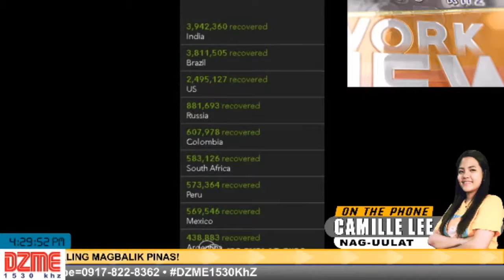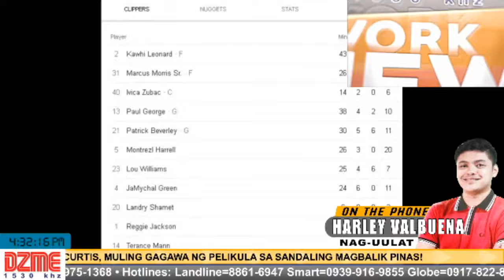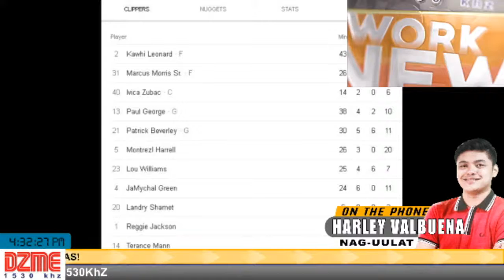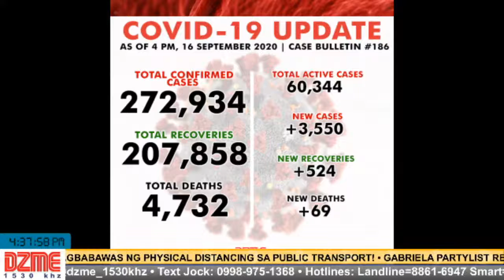DZME Network News Alas-Kwatro Balita - Kasama sina Ed Sarto at DJ Josa (September 16, 2020)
HEADLINES

 • PANGULONG DUTERTE, MAGPAPASIYA BUKAS KAUGNAY NG PAGBABAWAS NG PHYSICAL DISTANCING SA PUBLIC TRANSPORT!

 • GABRIELA PARTYLIST REP. ARLENE BROSAS, NAG-POSITIBO SA COVID-19!

 • GOBYERNO, NAGLAAN NG 89.1 MILLION PESOS PARA SA W-H-O SOLIDARITY TRIAL NG POTENTIAL COVID-19 VACCINE!

 • DEPED, TARGET NA MAGKAPAGPALABAS SA T-V NG 130 LECTURE EPISODE KADA LINGGO PARA SA IPATUTUPAD NA DISTANCE LEARNING!

 • TROPICAL STORM “LEON”, INAASAHANG LALAKAS PA HABANG PAPALABAS NG BANSA!

IBAYONG DAGAT:

 • MGA GUMALING SA COVID-19 SA BUONG MUNDO, UMAKYAT NA SA 20 MILLION!

KALAKALAN:

 • 95.7% NG 4.1 TRILLION PESOS 2020 NATIONAL BUDGET, NAILABAS NA NG D-B-M!

PALAKASAN:

 • DENVER NUGGETS, PASOK NA SA WEST FINALS MATAPOS MA-UPSET ANG L-A CLIPPERS SA GAME 7 NG WEST SEMIS!

KALUSUGAN:

 • COUPLE NA NAG-AALAGA NG ASO, NATUKLASANG MAS MATIBAY ANG RELASYON AYON SA PAG-AARAL!

SHOWBIZ:

 • ACTRESS ANNE CURTIS, MULING GAGAWA NG PELIKULA SA SANDALING MAGBALIK PINAS!